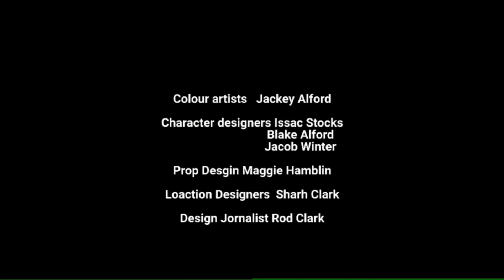School Friends |Table Gossip| Season 1 Episode 3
@SchoolFriendss S1E3

Esmae Keeps gossiping about things and the school Friends Gang don't like it so they try embarrass her by saying her FAKE crush

Adam and Fabian are twins he had to stay down another because the learning got ruined now they have adventures with a whole new life.
Adam is a Filthy Rich boy who really is short tempered but can be a friend if you need me
Fabian Is Adams younger brother and is smart and caring he is very curious so if your stuck ask him
Cody Is There best friend he finds learning difficult but he does not let that stop him form being there Friend
Jamie used to a bully until Adam Showed him that bullying is not great and now he is teaching everyone else not to bully
Spencer is there nerd friend and basically tells them the answers for every test that the ask
Jennifer is Adam and Fabians Mum who does not taking nonsense she has anger issues to but does not get really angry all the time she thinks beauty is awesome and made Adam do it